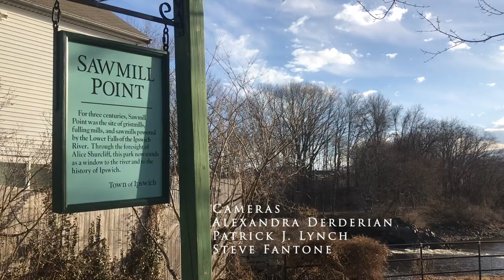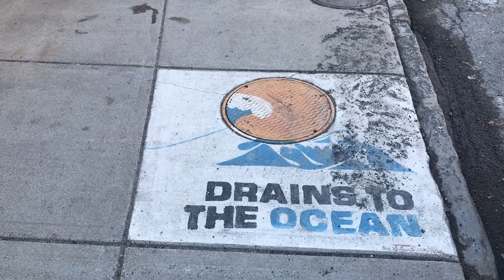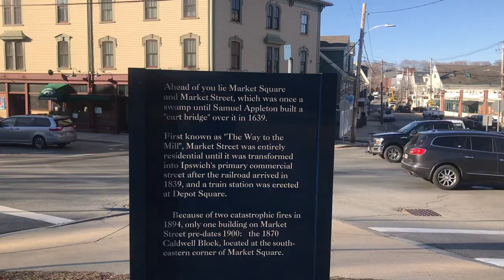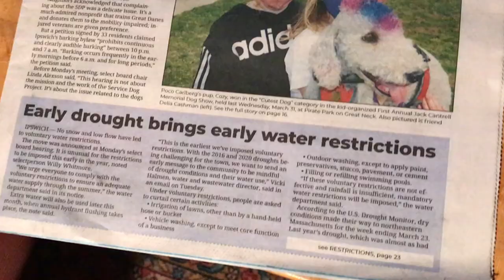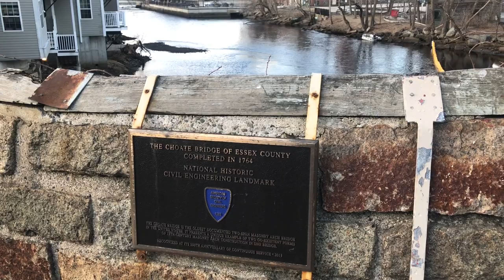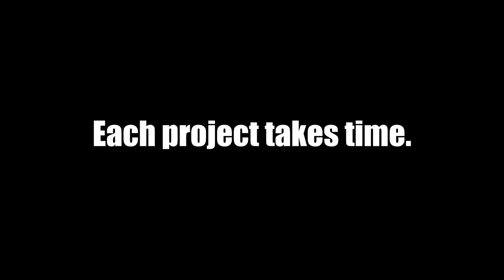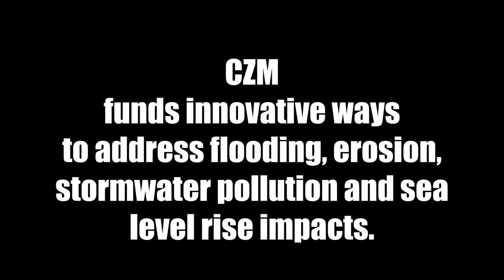Story of Ipswich: Community and Resiliency on the North Shore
Story of Ipswich looks at how a coastal community in Massachusetts is thinking about and planning for climate resiliency. This short film builds off several years of collaboration between the Town of Ipswich, Ipswich River Watershed Association, the Massachusetts Office of Coastal Zone Management, and other members of the PIE-Rivers Partnership, a leading resiliency partnership on the North Shore of Massachusetts.

For the Story Map with details about the Ipswich River Walk and the many partners involved in designs and permitting this innovative climate resiliency project,

Producers: Margot Kelly, Jaedin Guldenstern & Rachel Schneider

A special thank you to the team at Ipswich Community Access Media for all their help. Support local access TV!

Funded through a grant from the Massachusetts Office of Coastal Zone Management.